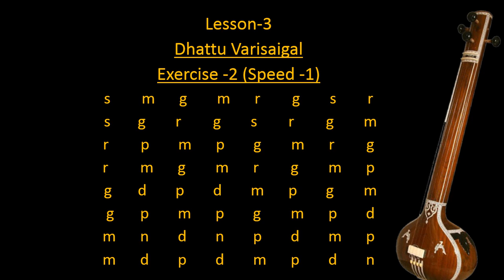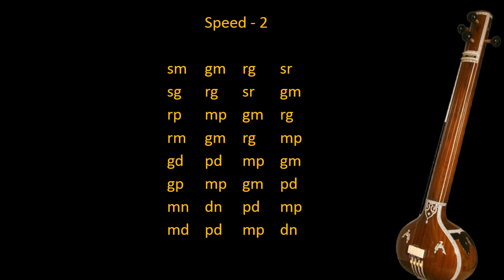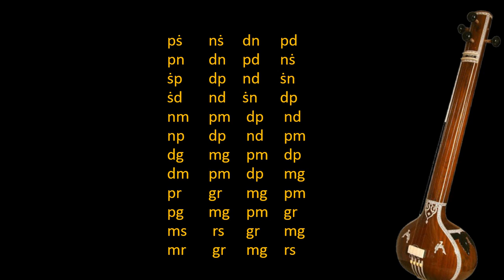Dhattu Varisai - 2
Srishti - School of Carnatic Music

Music Teacher : Isaikalaimani R.T.Devi Kamakshi ., M.A. Music.,Dip.in Music Teaching.,

Thank you all for your support and Wishes..🙏

Online Carnatic Music Classes
At Your Convenient time
From Your Convenient Location

Find a Relaxed Corner anywhere you are, We will get Carnatic Music to you, From Oceans afar